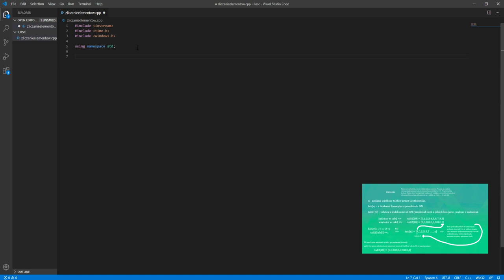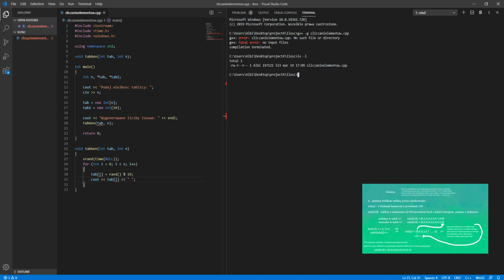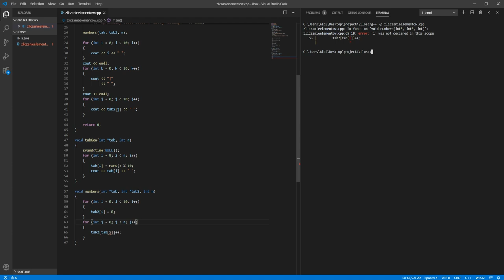ZLICZANIE ELEMENTÓW W TABLICY/ IMPLEMENTACJA W C++(ALGORYTMY)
Hej dzisiaj pokaże wam jak rozwiązać zadanie, w którym musicie zliczyć elementy w tablicy z przedziału od 0/9. Zapraszam do oglądania!